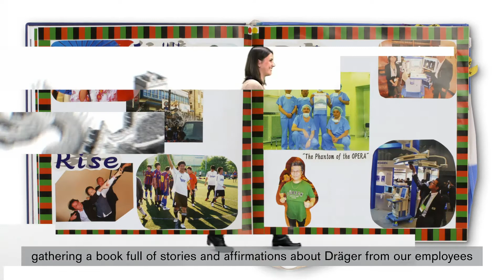Dräger Moments - Our employees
Specialist expertise, enthusiasm, and diversity—this makes our employees stand out and is what we have been building on for 130 years. The Dräger Moments show in a five-part video series what Dräger has been all about for 130 years: the inventive spirit of our founder, who developed the Lubeca valve in 1889 and made it possible to control anesthetics. Our employees who work every day to turn technology into “technology for life”. The mine rescuers in Canada and North America who have proudly called themselves Drägermen for over 100 years. Our customers, for whom we are there all over the world.